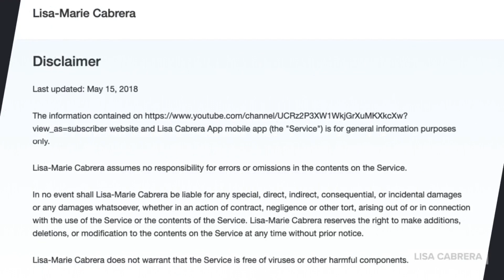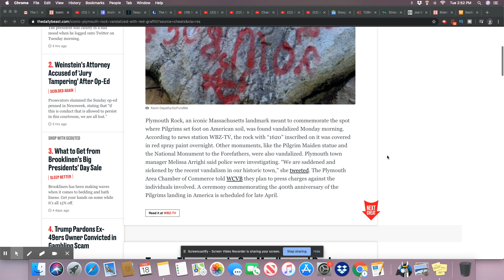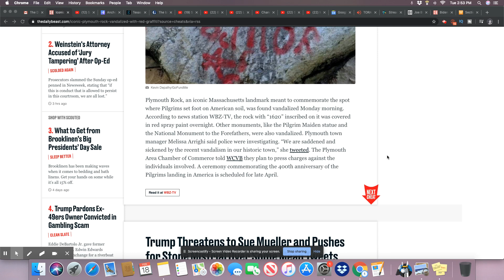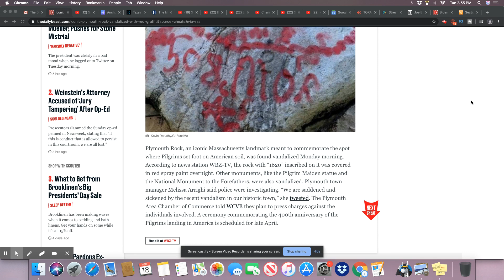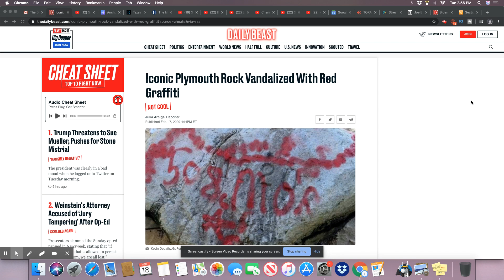Plymouth Rock Vandalized!